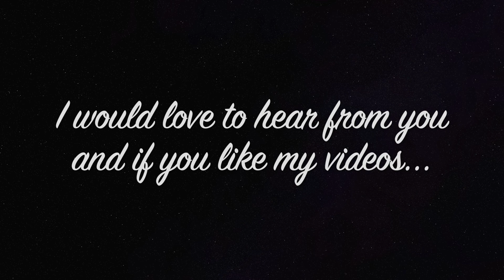Why we read + content of my channel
Just a little chat about the background story of my recommendation videos which you will find here soon. Let me know why YOU read and which genres result from that!